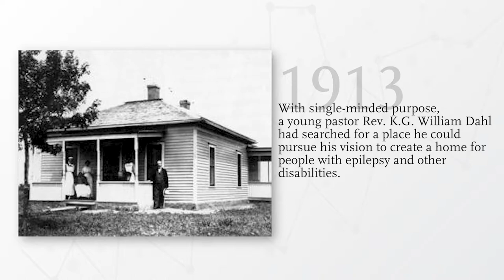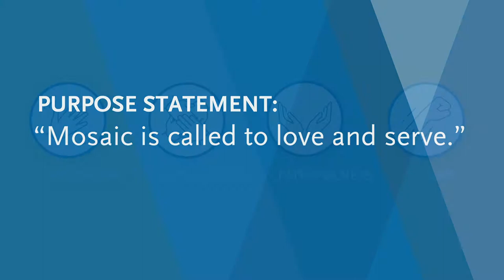A Brief History of Mosaic